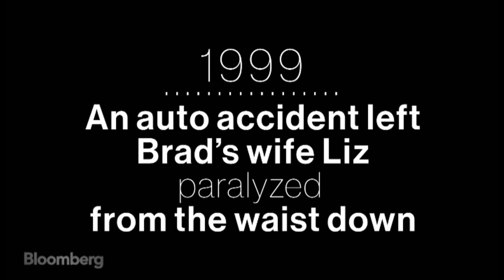The Extreme Wheelchair That's Built Like a Tank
In 2005, Brad Soden invented a modified wheelchair for his wife Liz, who is paralyzed from the waist down, so she could actively participate in more activities with their family. These fearsome-looking machines can traverse rugged hillsides, sandy beaches and snowy embankments. Read more in Bloomberg Businessweek's first Global Technology Issue, the definitive guide to the whole world of technology outside of Silicon Valley. (Source: Bloomberg)